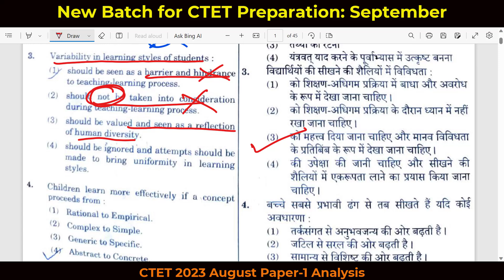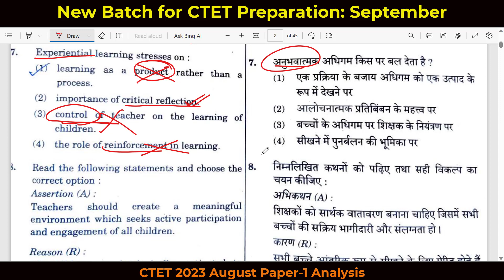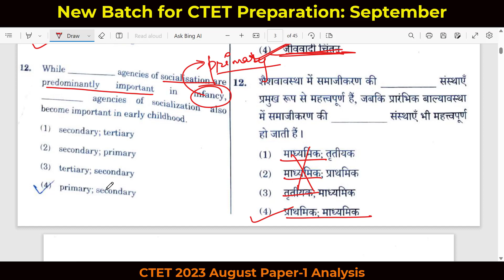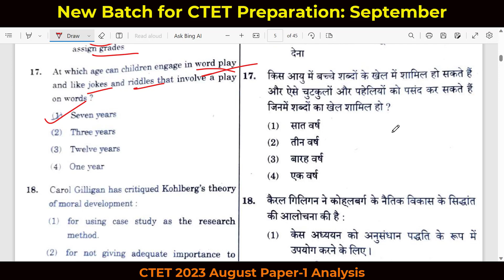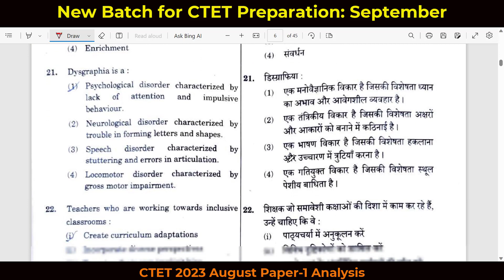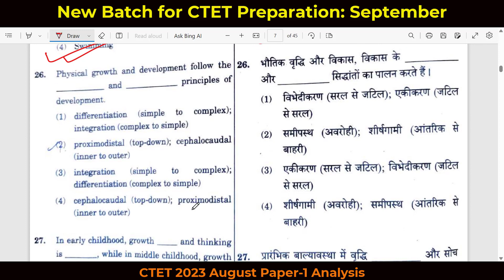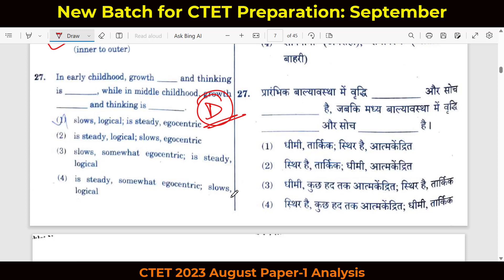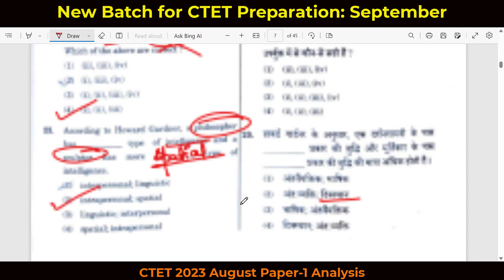CTET 2023 || August || Child Development & Pedagogy || Paper - 1 || Analysis and Answer Key